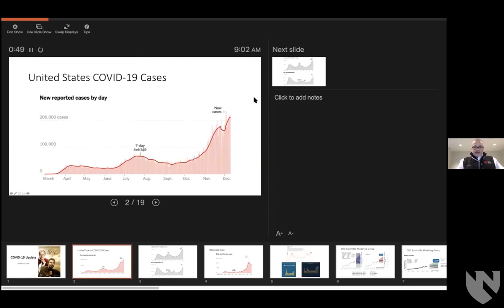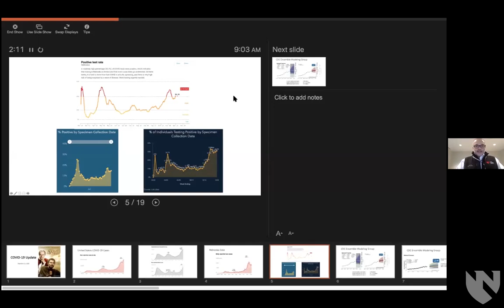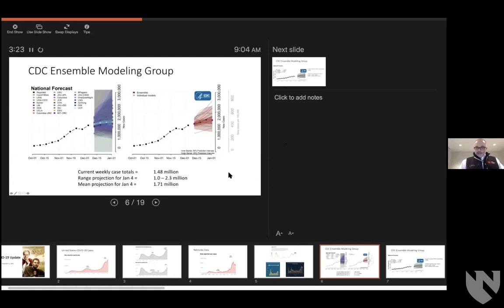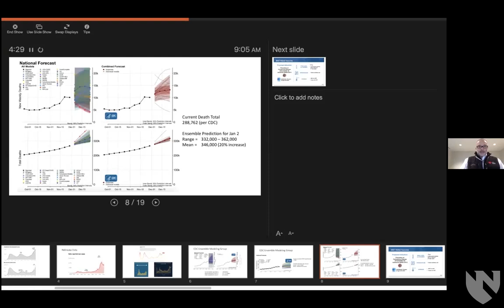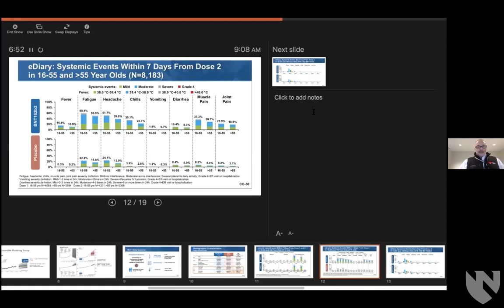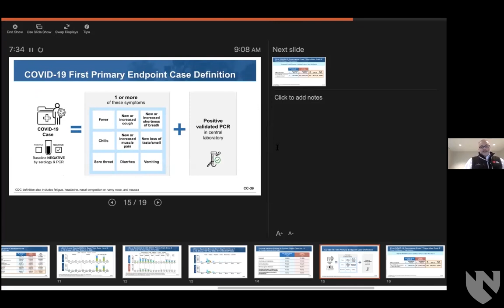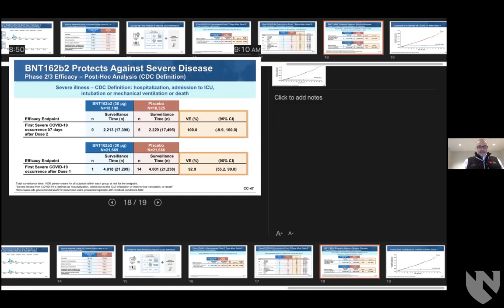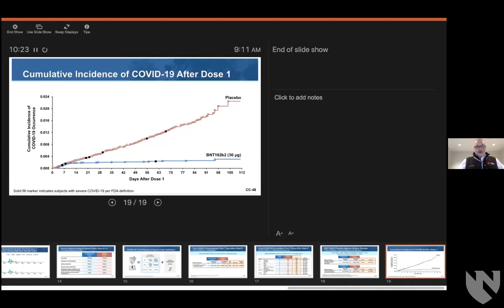Dr. James Lawler Biweekly COVID-19 Update 12.11.20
UNMC’s Global Center for Health Security Leadership team meets twice a week with local and state public health representatives to review and discuss new COVID-19 developments and challenges. Dr. James Lawler provides a general overview of new data, developments, and updates on a local, state, national, and international level.